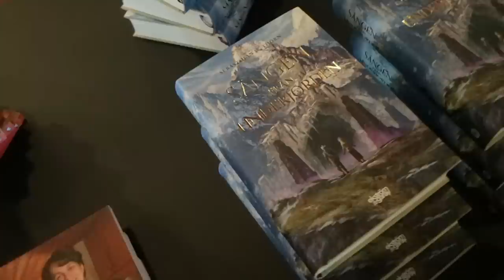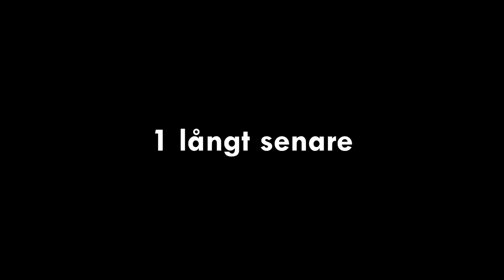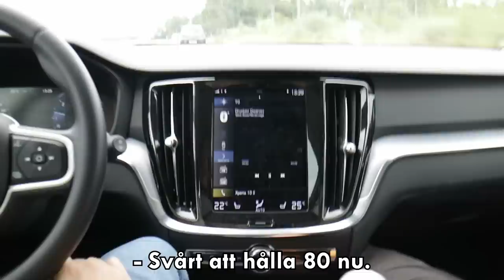Gangsterhotellet på Lidingö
Med facit i hand hade vi valt ett annat hotell.
Detta är tredje delen av 7 av vår Sommarturné från 2022! Ett nytt avsnitt släpps varje tisdag.

Box 64
281 21 Hässleholm

FÖLJ OSS!